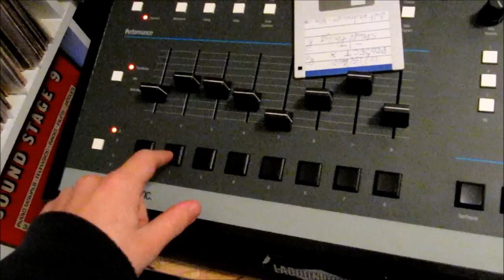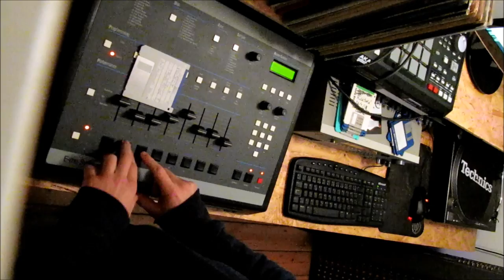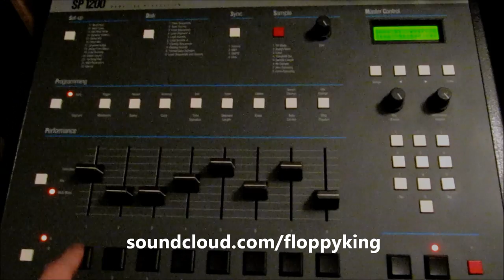Quick beat made on the SP 1200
A quick beat I made using less than 10 seconds of sampletime.
Shout out to Lagoon digital and TripleAcrew!